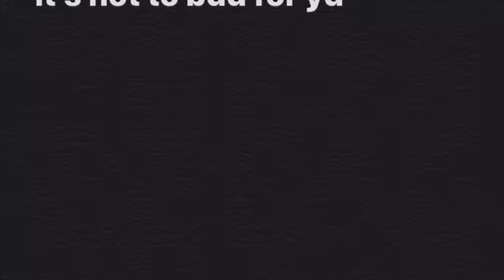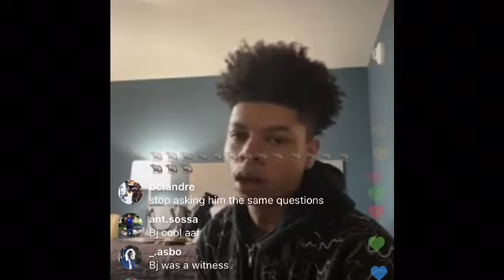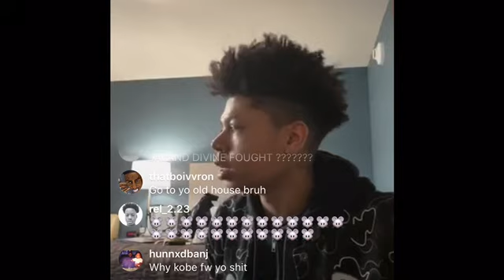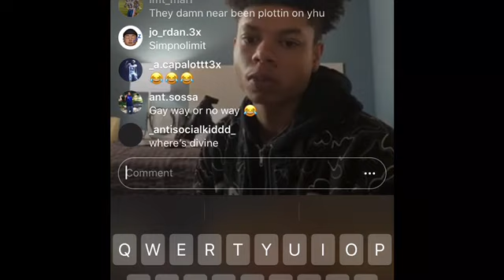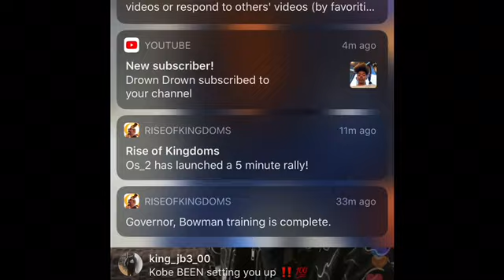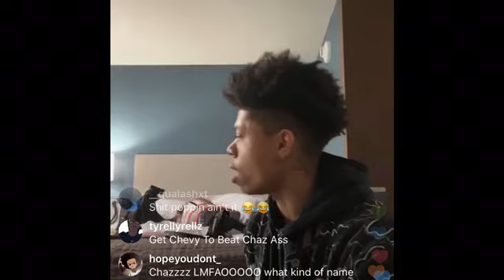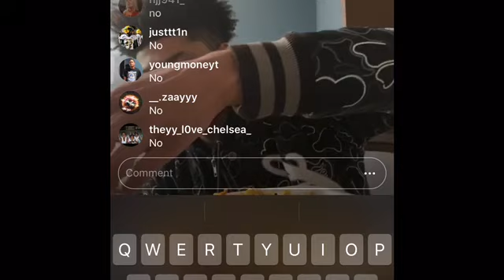Yrndj tell what happen to ceynolimit girl and his girl